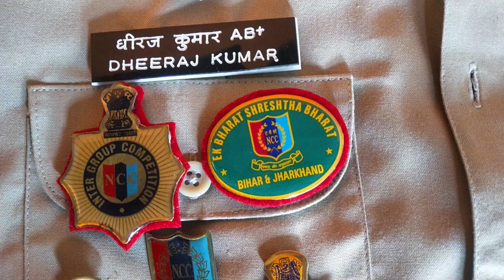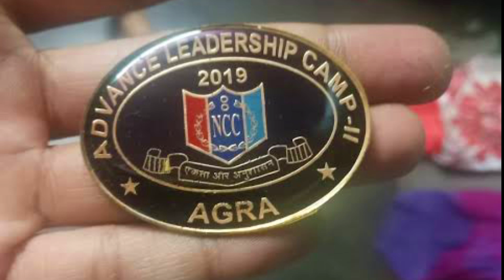NCC में कितने तरह की Batches होती हैं | Types of Camp batches in NCC